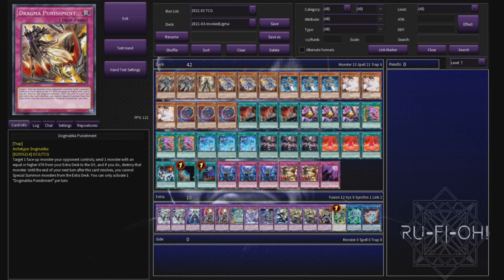Yu-Gi-Oh! TCG - Shaddoll Dogmatika Invoked Deck Profile - April 2021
For today's Deck Profile we're taking a look at the fantastic Shaddoll Dogmatika Invoked deck (yep, that's a mouthful!) - a deck I played for a solid amount of time and have been having fun with when playing online.

The deck is still a very solid, consistent pick for the current March 2021 format, and in April 2021 can definitely be one of the best options you can take into the meta.

Invoked and Dogmatika both being incredibly consistent, completely unhindered by the March 2021 limited and forbidden list, and both being so compact already makes them a great combination - but being able to further abuse this by adding a single main deck card and foregoing some utility slots in the extra deck gives you a tonne of extra deck options to abuse. On top of all of that, there's a tonne of space in the main deck for cards like Forbidden Droplet, Triple Tactic Talents and more - or if you've spent all your money trying to get the rest of the core cards, you can opt for a slew of Hand traps instead.